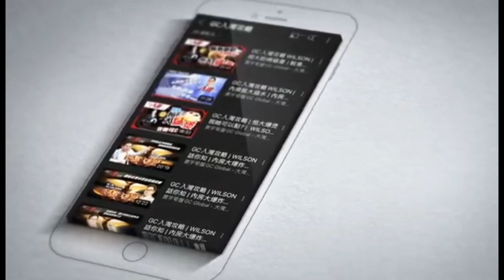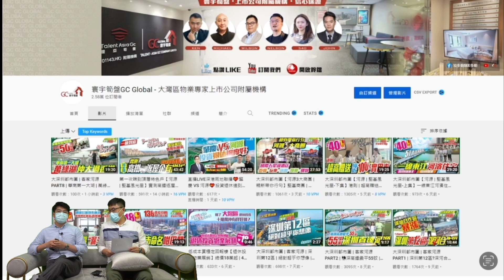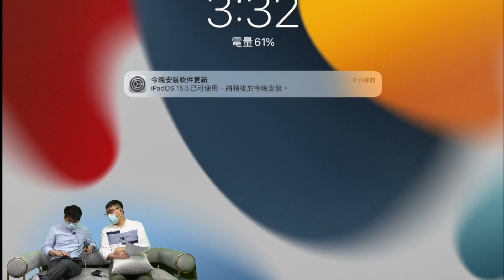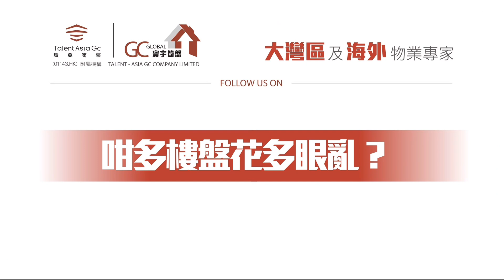河源中心堅基春光里【灣區安心至抵Buy】客家人最實在賣得比你實喺好嘢？ | 大灣區竟然輸比河源？j輸喺邊?【寰宇筍盤 | 上市公司附屬機構】河源 退休 投資 大灣區物業 投資大灣區 粵港澳大灣區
⭐退休投資物業展銷會⭐
🗓️展銷日期︰6月4–5日(六、日)
展銷時間︰11:00 am – 6:00 pm
📍展銷地址 : 尖沙咀馬可孛羅香港酒店四樓 (Canton Lounge)

講座環節︰除了大灣區退休投資十幾仲有咩好揀?
講者嘉賓：‍鄭偉舜先生WILSON
頭條財經報環球樓市觀望》專欄作者
🗓️日期︰6月4–5日(六、日)
講座時段︰1:30pm 及 3:30pm

分享環節︰國內物業買賣與資產傳承注意事項
講者嘉賓︰‍⚖️石翠珊博士(執業中國律師)
香港中國律師協會(副會長)
🗓️日期︰6月5日(日)
分享時段︰2:30pm

🛎️請把握機會立即登記參加，聽聽專家分析講座💥名額有限💥費用全免

開放日期 : 星期一至日
開放時間 : 12:00 - 19:00